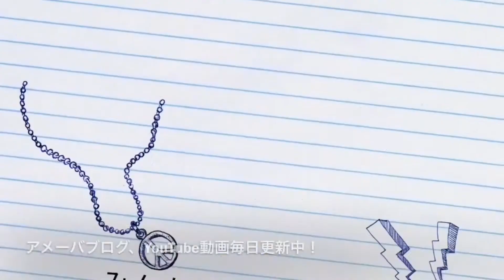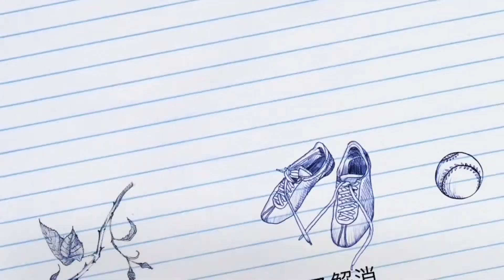[リトミック]winter wonderland ☆美術館クリスマスコンサート2007おんがくの森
リトミック子育てサークルおんがくの森、
美術館クリスマスコンサート２００７より
winter wonder land 連弾です。